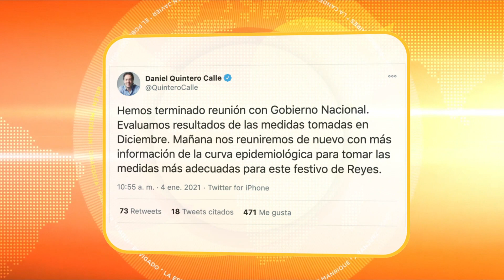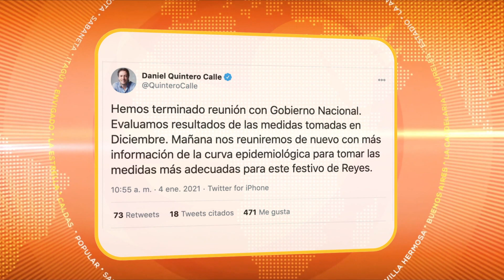Gobernador (e) de Antioquia y alcaldes contemplan medidas para el puente de Reyes - Telemedellín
El gobernador encargado de Antioquia y el Comité de Covid departamental evaluaron hoy los resultados de las medidas implementadas durante fin de año. Además, junto a los alcaldes municipales se contemplan nuevas restricciones para el puente de reyes que se avecina.